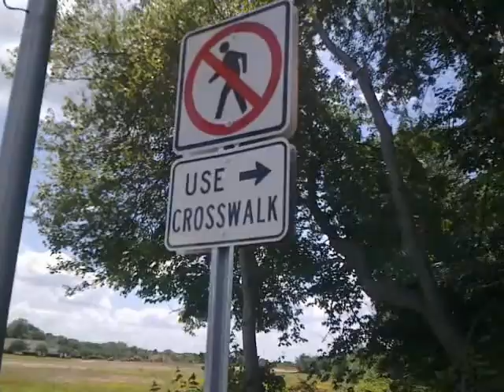Meadow and Bear Brook Crossing to Duck Pond Park.mp4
Would like to see direct crossing of Meadow to get to the new Duck Pond Park